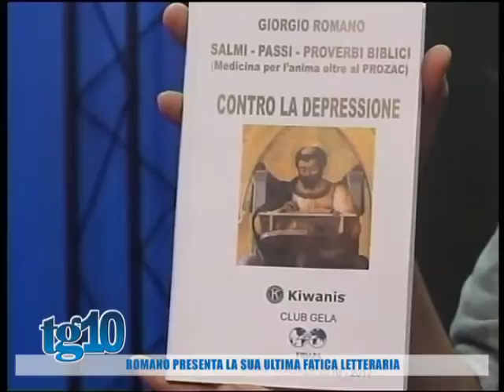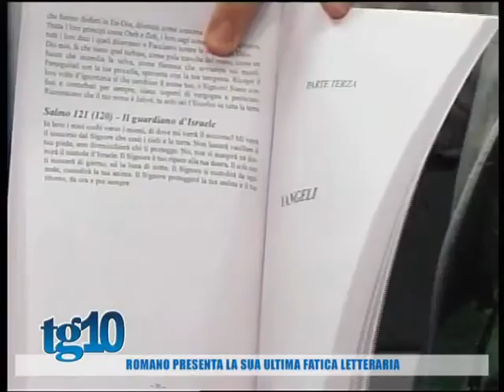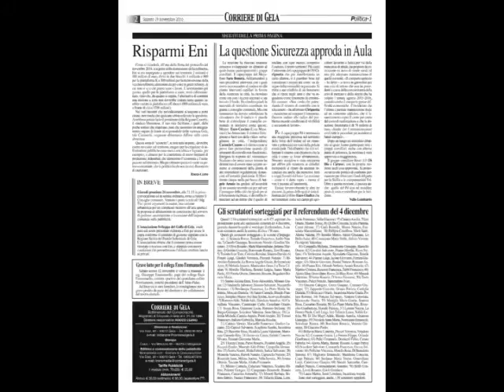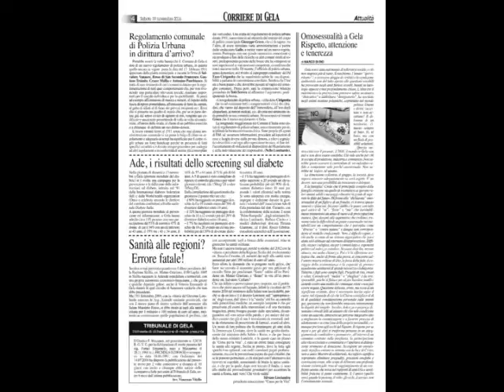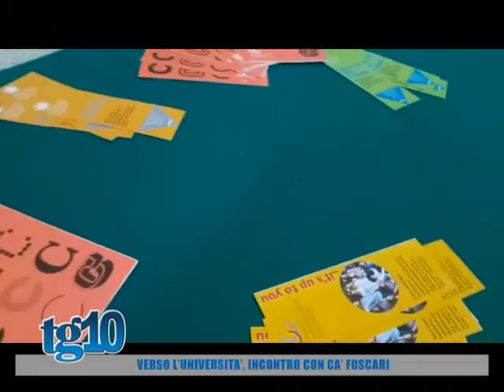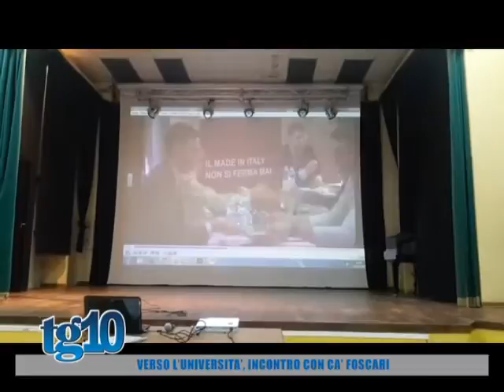Tg10 del 19 11 16